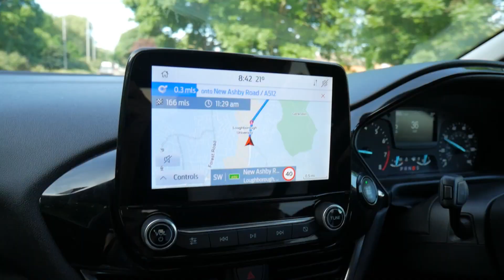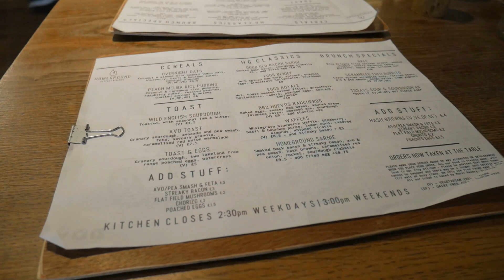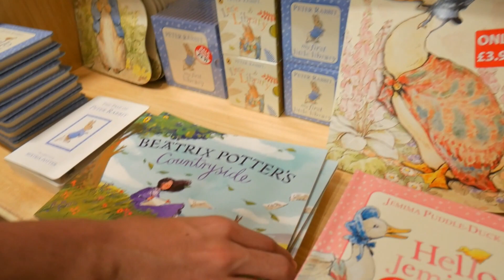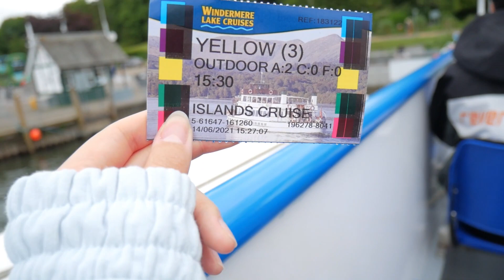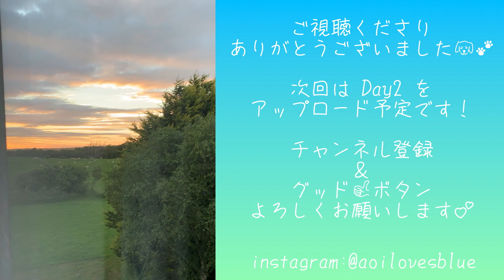イギリス湖水地方｜1日目｜2021年夏【旅行Vlog】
6月がベストシーズンということで、イギリスの湖水地方へ2泊3日の旅行へ行ってきました。まずは1日目の様子を公開します。最後まで見ていただけると嬉しいです！